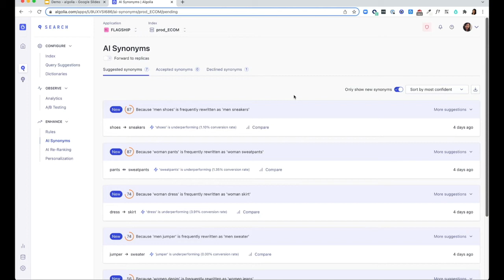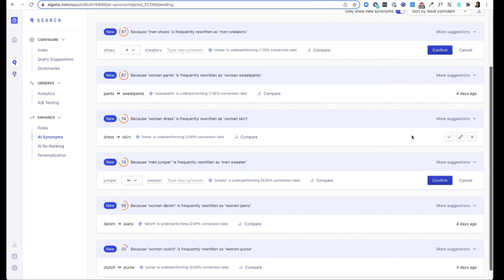Algolia eCommerce AI Suggested Synonyms – Product Demonstration